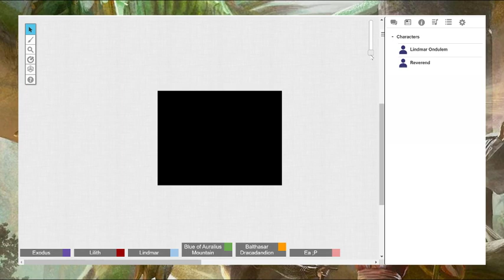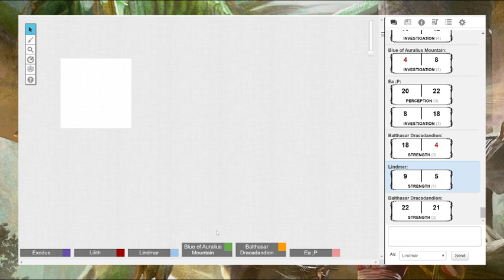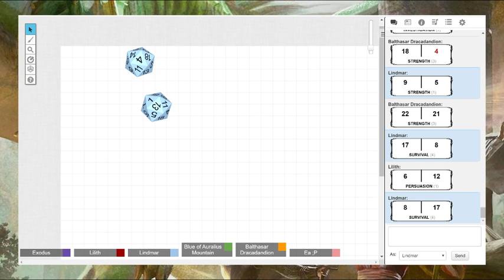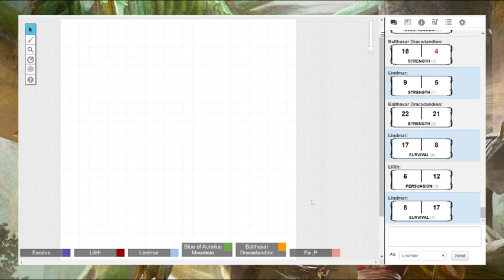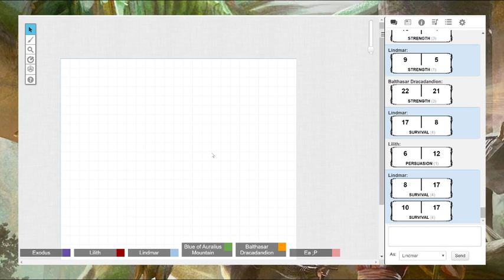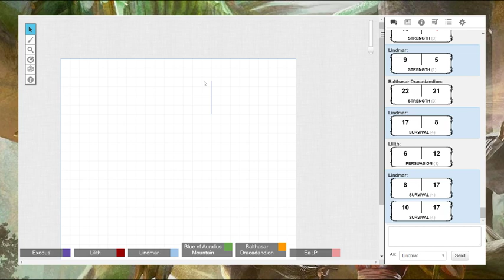The Lost Mine Of Phandelver Session 10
Lost in the depths of a Manor, this motly crew meets a new friend?